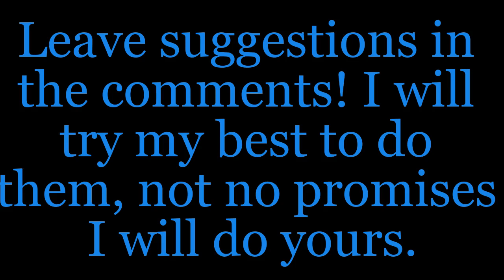Deltarune - Chapter 2: "Pandora Palace" - My Singing Monsters Cover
This is a cover of the song "Pandora Palace" from Deltarune Chapter 2! I also did all the editing in the video myself, so I hope you enjoyed that! If you want to use this in a video, feel free, just give me credit! Whenever I post, I will try to make it as high quality as I can.

Timestamps!
0:00 Introduction
0:09 Pandora Palace Cover
1:47 Next Cover Reveal & End card

Background is made from screen shots in game and regular shapes colored.